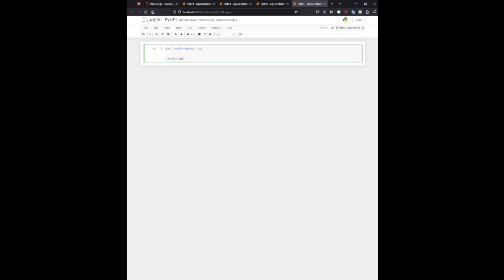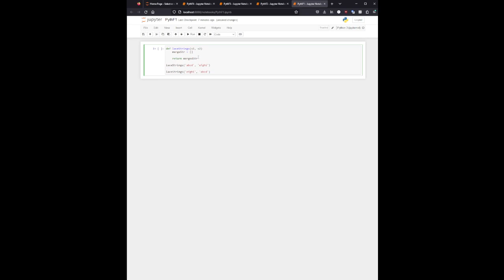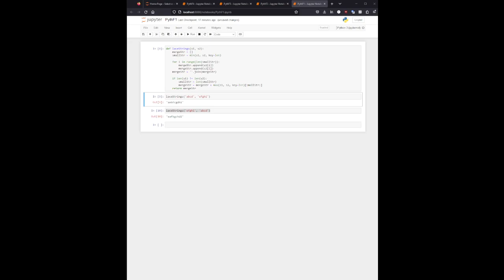Python Final 1